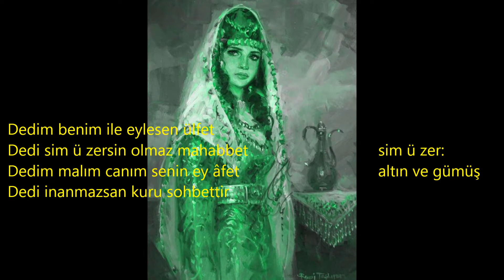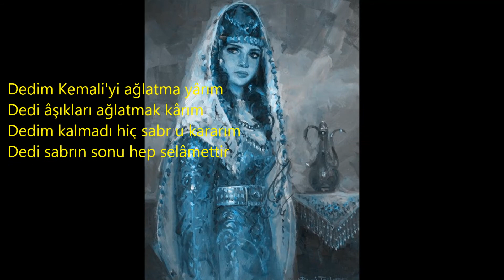DEDİM DİLBER NİÇİN EYLERSİN CEFA - ÂŞIK KEMALİ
Şiir: Aşık Kemali (XIX. asır Halk Şairi)
Beste - Yorum: İsmail YAVAŞ